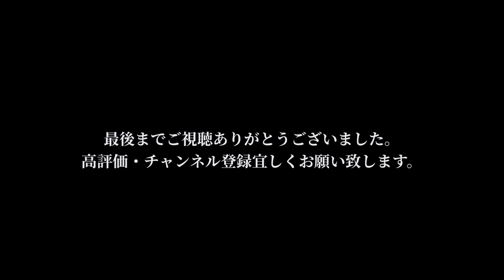【新作紹介】即完する前に見て欲しい！needles TRACK PANT - POLY SMOOTH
今回ご紹介するのはニードルスneedles TRACK PANT - POLY SMOOTHです！即完確実なトラックパンツシリーズのストレートをご紹介してます！完売する前にぜひぜひチェックして下さい！ニードルス